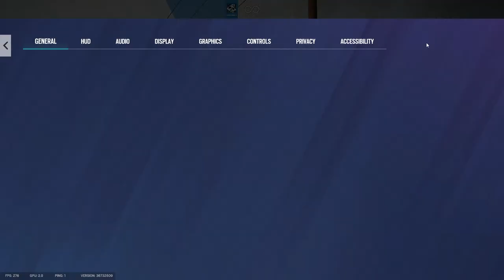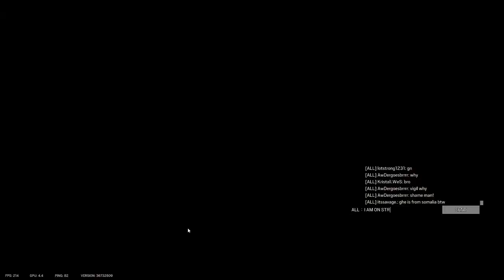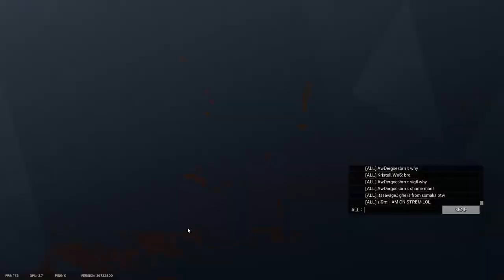Ez champ hany ramzy